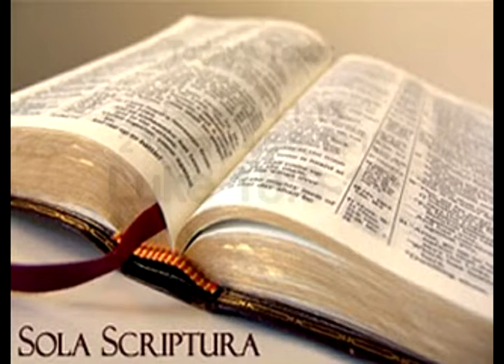October 23 2016 Movie